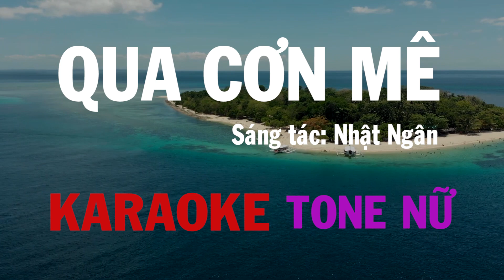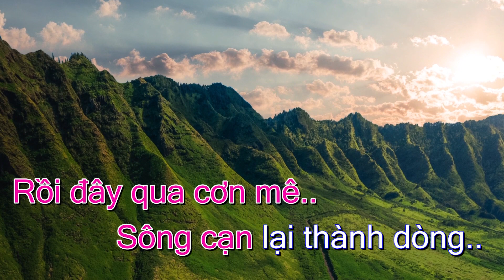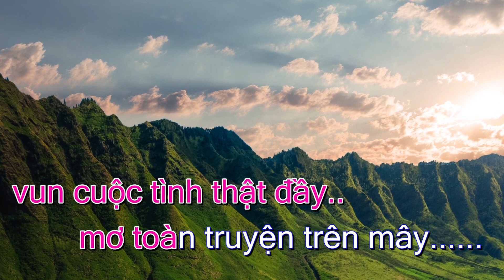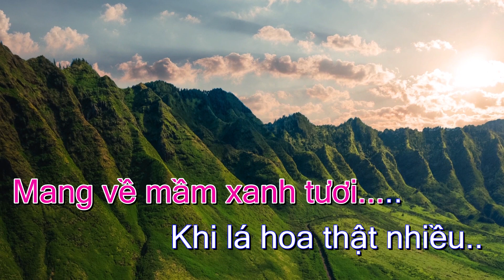Qua Cơn Mê - Karaoke Guitar - Tone Nữ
Một mai qua cơn mê..
Xa cuộc đời bềnh bồng..
Tôi lại về bên em.
Ngày gió mưa không còn..
Nên đường dài thật dài..
Ta mặc tình rong chơi.
Cùng nhau ta sẽ đi..
sẽ thăm bao nơi xưa..
Vui một thuở lênh đênh.

Ta sẽ thăm từng người..
sẽ đi thăm từng đường..
sẽ vô thăm từng nhà.

Tình người sau cơn mê.
vẫn xanh.
Dù bao tháng
năm đau thương dập vùi.
Trường quen vắng
ta nay ta lại về.
Cùng theo lũ
em học hành như xưa...

Rồi đây qua cơn mê..
Sông cạn lại thành dòng..
Suối về ngọt quê hương.
Ngày đó tay em dài..
vun cuộc tình thật đầy..
mơ toàn truyện trên mây.

Còn tôi như cánh chim..
Sẽ bay đi muôn phương..
Mang về mầm xanh tươi.
Khi lá hoa thật nhiều..
Trái yêu thương đầy cành..
Hái đem cho mọi người .

vẫn xanh.